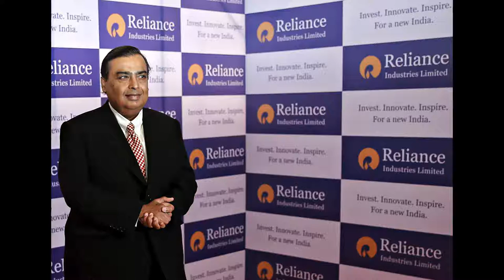mukesh ambani and his wife Nita Ambani